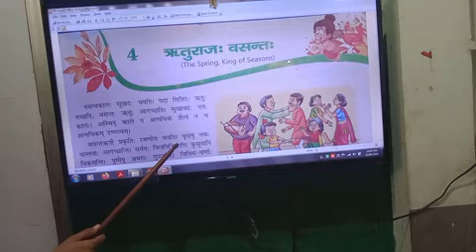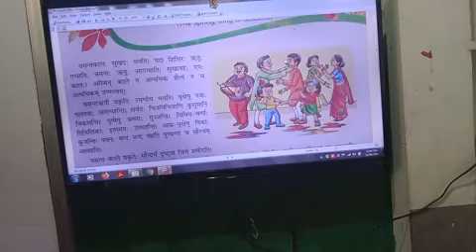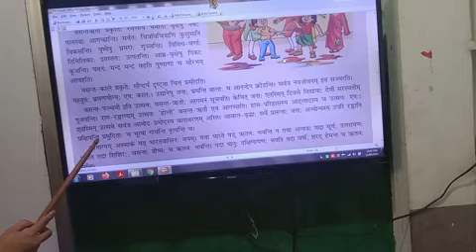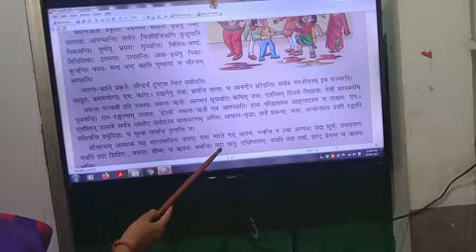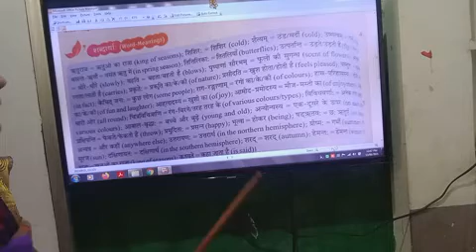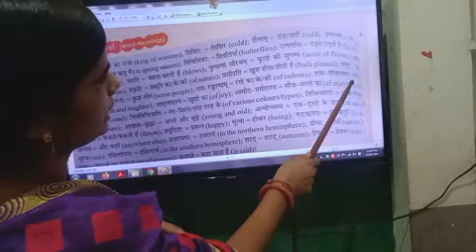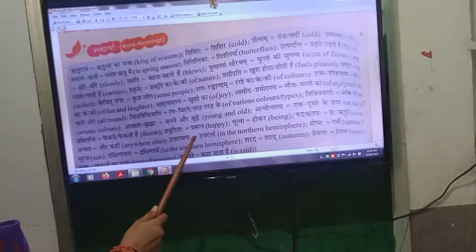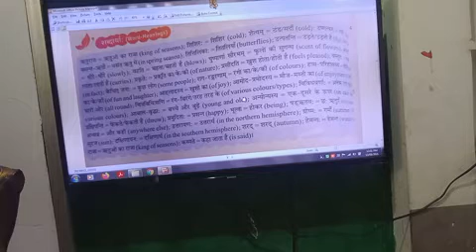Class 7 Sanskrit 27.08.2021